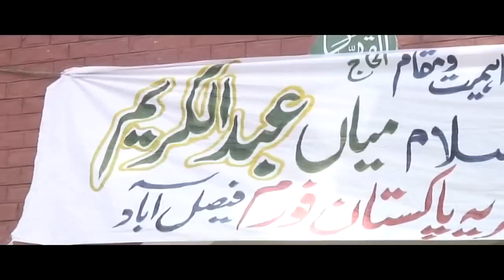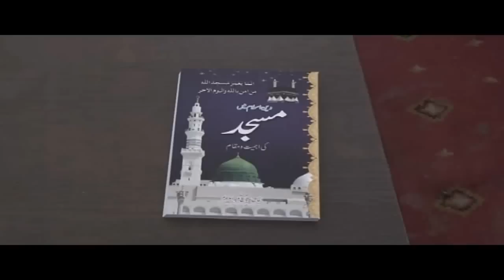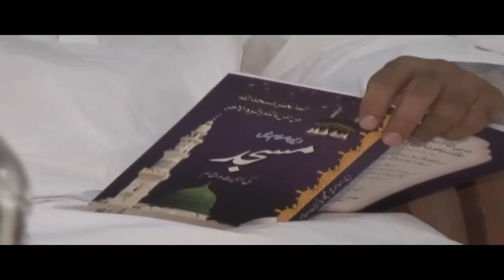تقریب رونمائ کتاب ۔ دین اسلام میں مسجد کی اہمیت و مقام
تقریب رونمائ کتاب ۔ دین اسلام میں مسجد کی اہمیت و مقام ۔  میاں عبد الکریم
Mian Abdul Kareem , President Idarah Saut Ul Islam Trust Faisalabad .

Taqreeb Book : Din-e-islam Main Masjid Ki Ahmiat & Muqam : By Mian Abdul Kareem